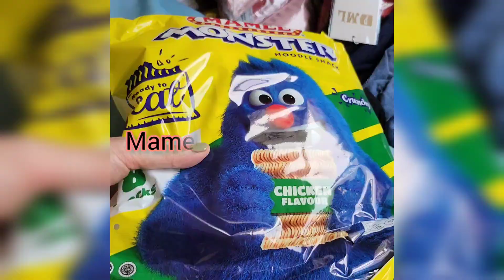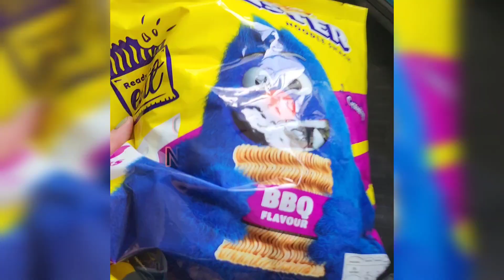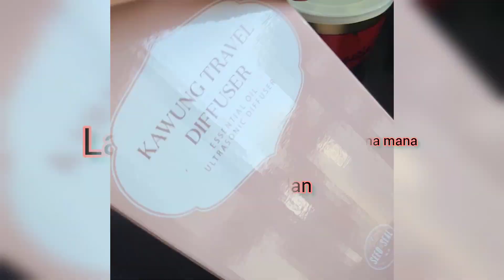Nasib orang indo WNI yang Tinggal di luar negeri. Rindu camilan dan jajanan!!!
Pertama kalinya pergi ke Manila setelah pandemi dan buka jastip untuk orang Indo yang tinggal di sana!! sampe 90 kilo bokkkk. Cekidot vid nya, siapa tau barang bawaannya bisa jadi inspirasi buat para pejuang TKI TKW yang tinggal di luar Indonesia.

my first time went to Manila, Philipine after the Pandemic Covid -19 and did the jastip for Indonesians' people living at Manila surrounds! Let's check it out, what items that usually Indonesians' people like to consume when they live aboard ?

👇🏻 belanja dimana ?

Kaldu ayam kampung natural Tanpa gula cocok unt mpasi